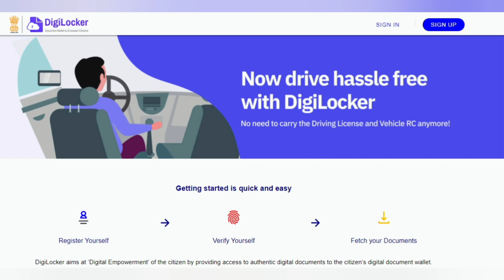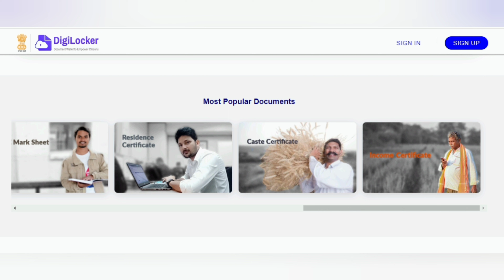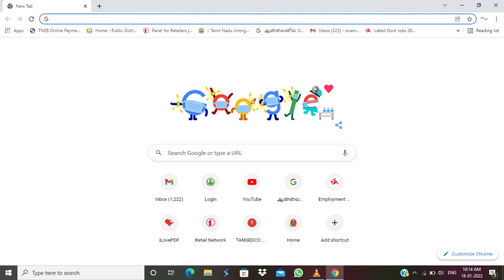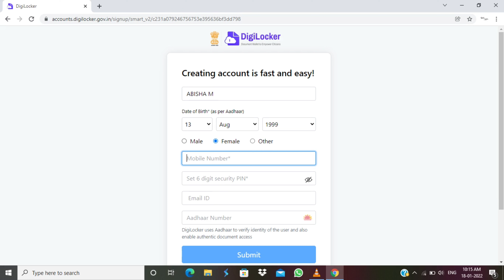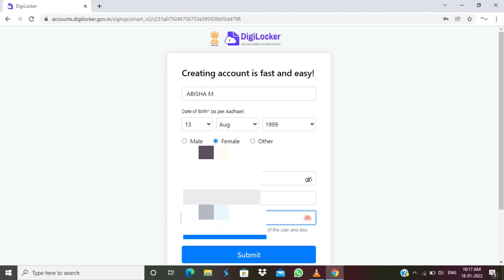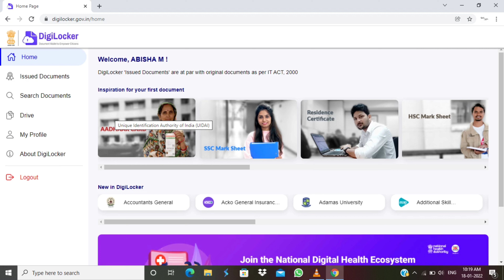HOW TO REGISTER FOR DIGILOCKER??? || Use of Digilocker || Part-I || Info Camp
plz support panunga frnds